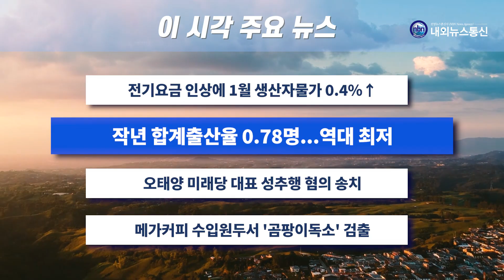이 시각 주요 뉴스_2023년 2월 23일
- 尹 "소아 의료 공백 없게 지원"
- 체포동의안 앞둔 이재명, 기자회견 발표
- 김기현 44.0% vs 안철수 22.6%
- 연준 회의록 "인플레 2% 하락까지 기조유지"
- 전기요금 인상에 1월 생산자물가 0.4%↑
- 작년 합계출산율 0.78명...역대 최저
- 오태양 미래당 대표 성추행 혐의 송치
- 메가커피 수입원두서 '곰팡이독소' 검출

진행 노준영 김희정 앵커
촬영 편집 우한나 기자